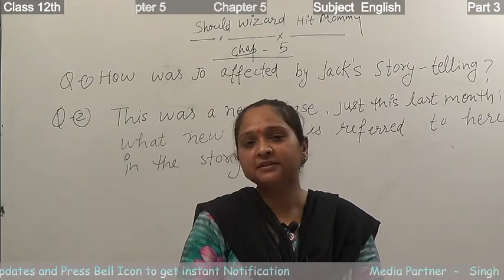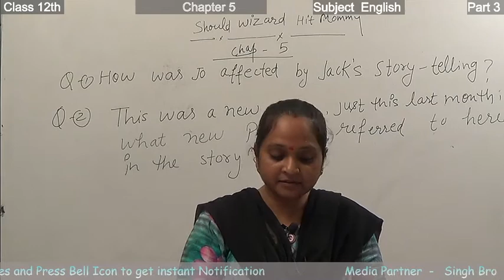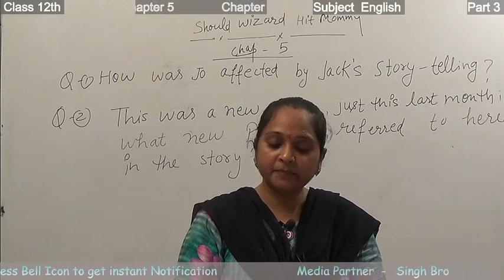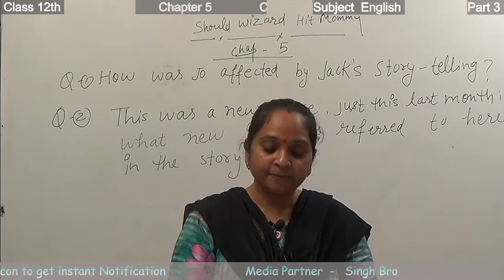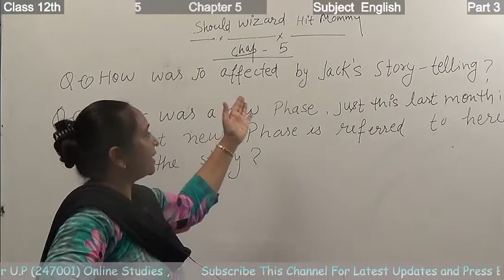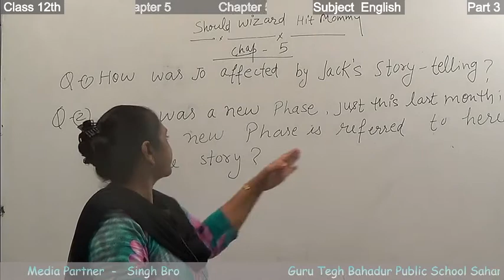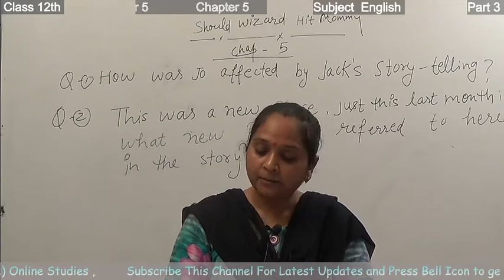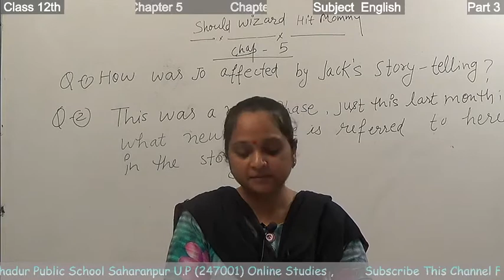Part 3 Chapter 5 Subject English Class 12th